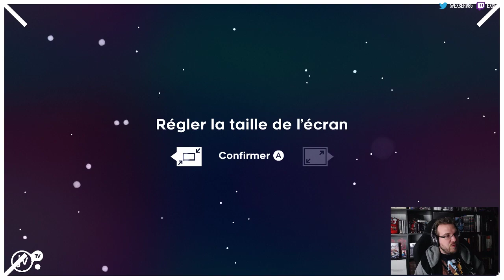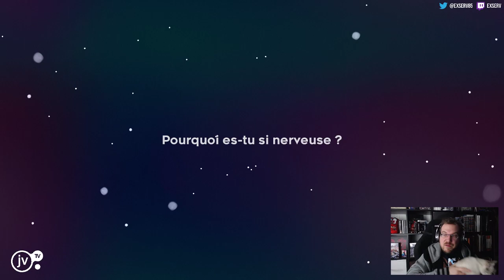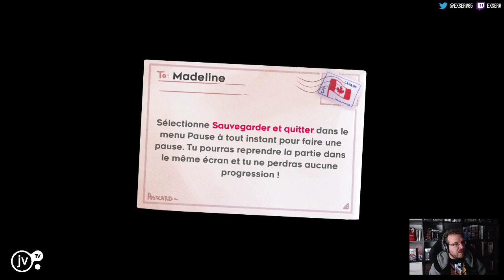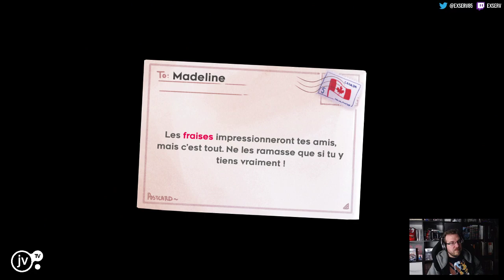[JVTV] Celeste - Coup de coeur 2018 - 01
Et salut à tous ! Merci de lire la description de la vidéo

Acheté au pif le plus total sur ma switch pour m'occuper dans le train, Celeste s'avère être une pure pépite, mon gros coup de coeur de ce début d'année